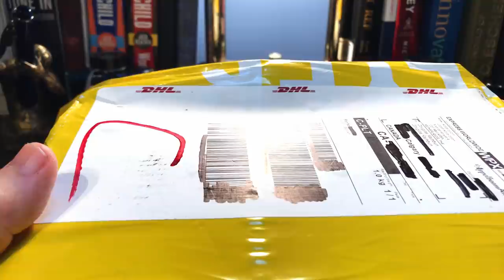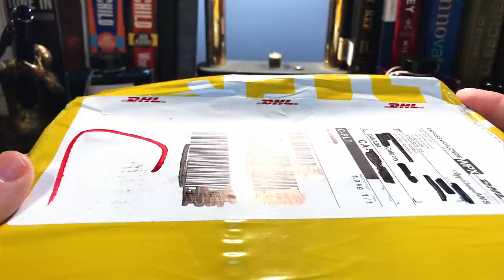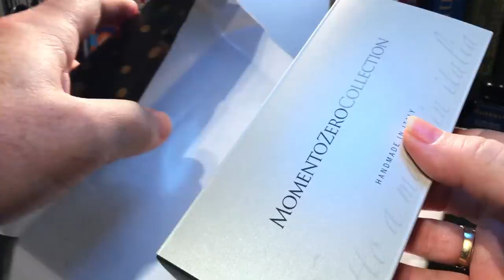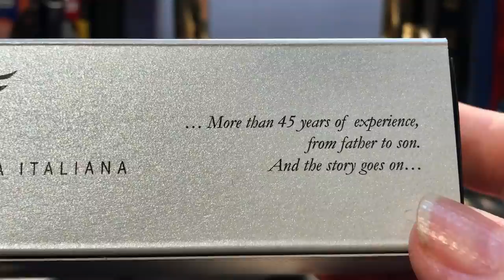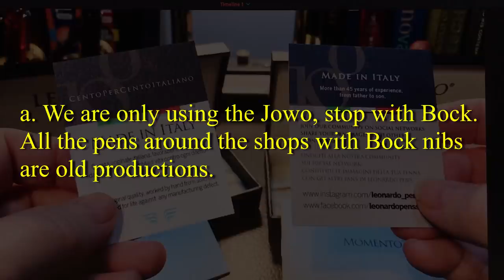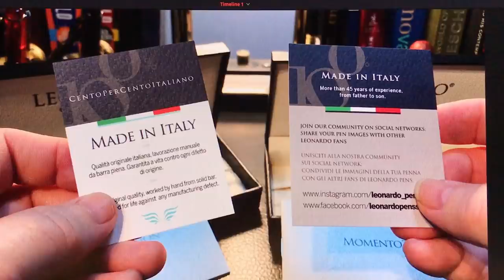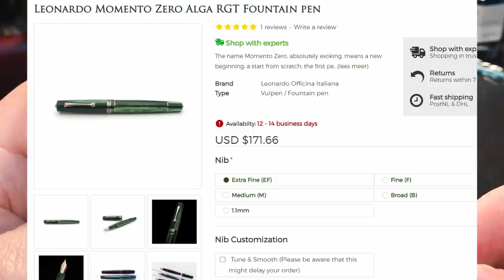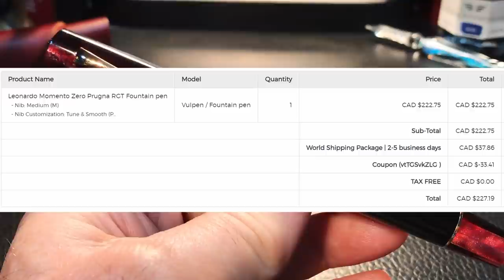2021 vs 2020 Leonardo Officina Italiana Momento Zero Prugna Fountain Pen Unboxing and Review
This is my second Leonardo Officina Italiana Moment Zero fountain pen. There are changes to the 2021 version of the Momento Zero, not least of which is the change from Bock to Jowo.  I show those differences as I compare this new 2021 with my 2020 Momento Zero Blue Hawaii. I also do a comparison between the Momento Zero and the Momento Zero Grande.
I unbox it, talk about the parts and features of the pen, provide some size comparisons and measurements, and then do a writing sample. After the writing sample, I talk about what I like and what I don't like about the pen. Please feel free to use the chapters provided below to skip to various parts of the review.

Chapters:
Start 0:00
Introduction 0:30
Unboxing 2:27
What is New Packaging? 8:22
What is New on the Pens? 13:07
Momento Zero vs Grande 22:08
Size Comparisons 23:51
Measurements 24:47
Writing Sample 25:03
Likes and Dislikes 28:31